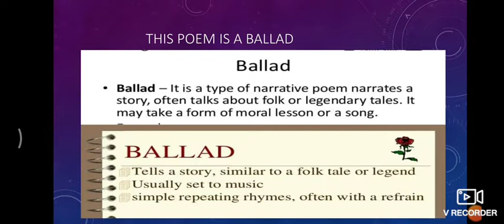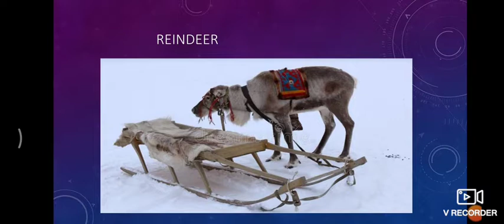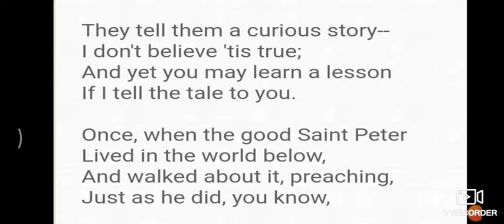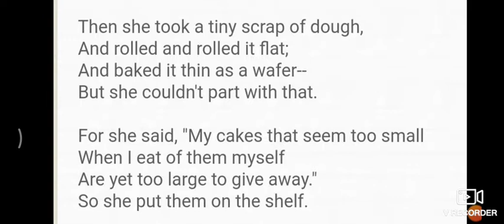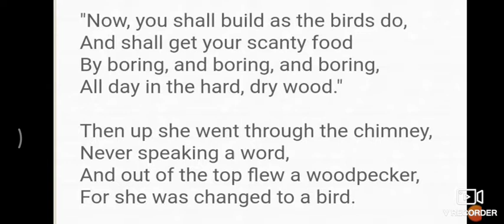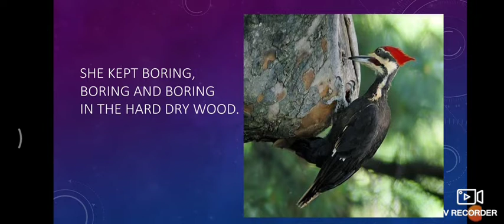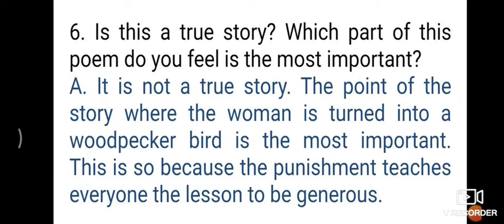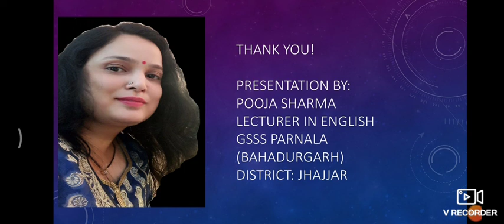A Legend of the Northland| Class 9| Detailed Explanation and Question-Answers by Pooja Sharma